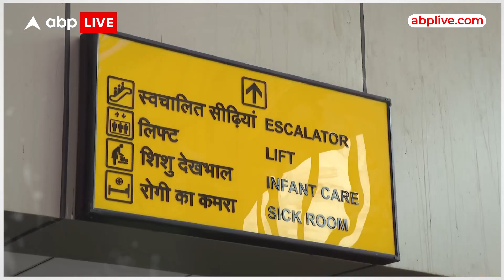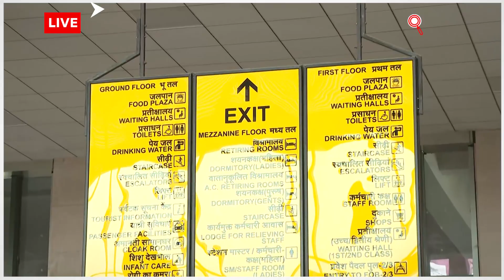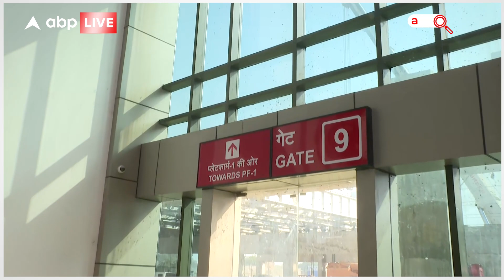Ayodhya Railway Station: प्राण-प्रतिष्ठा समारोह से पहले देखिये अयोध्या का रेलवे स्टेशन | Ram Mandir